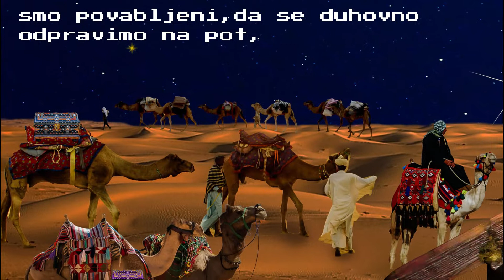Božično voščilo 2020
Sestre voščimo blagoslovljen božič!